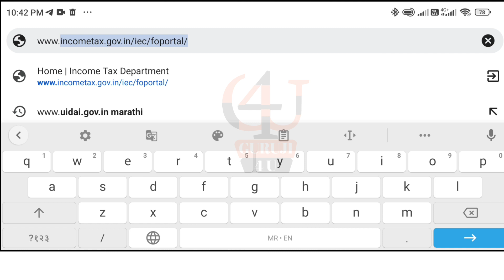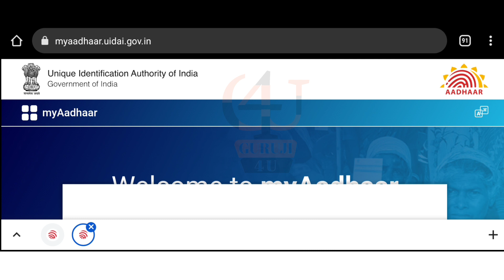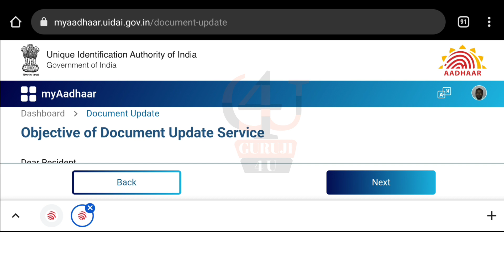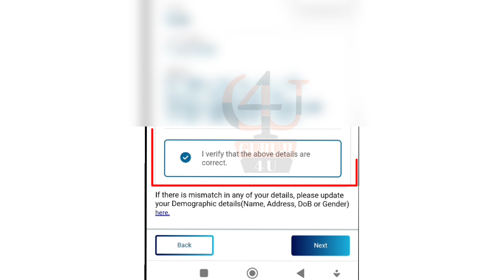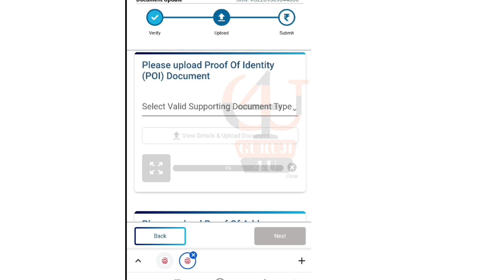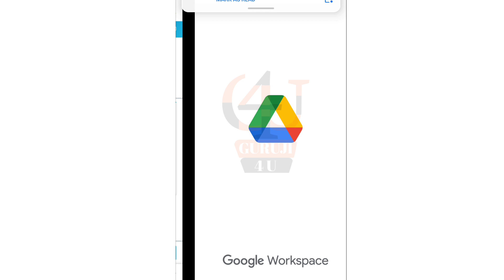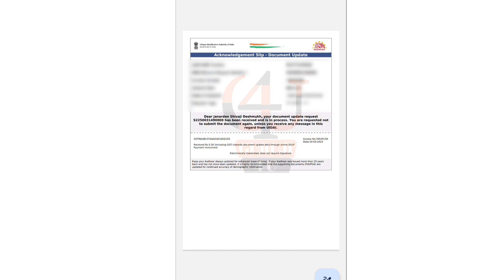आधारकार्ड डॉक्युमेंट अपडेट कसे करावे आधारअपडेट | Aadharcard Update kase karave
नमस्कार मित्रांनो,
                      आधार सर्विस मार्फत तुम्हाला एक मेसेज आला असेल त्या मेसेजमध्ये तुम्हाला आधार कार्ड तुमचे आधार कार्ड हे दोन पद्धतीने म्हणजे डेमोग्राफी व बायोग्राफी या दोन पद्धतीने तुम्ही तुमच्या आधार कार्ड अपडेट करु शकतात तुम्हाला आधार सर्विस मार्फत एक मेसेज आला असेल त्यामध्ये तुम्हाला तुमचे ओळखीचा व पत्त्याचा पुरावा अपडेट करण्यासाठी मेसेज आला तेच घर बसल्या आपण आपल्या मोबाईल वरुन अपडेट कसे करायचे ते पाहणार आहोत.